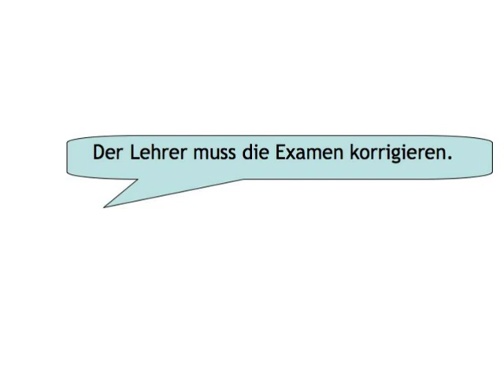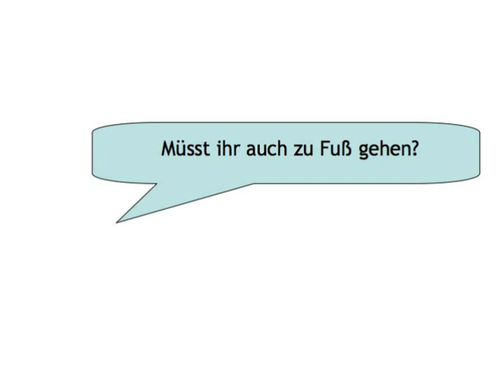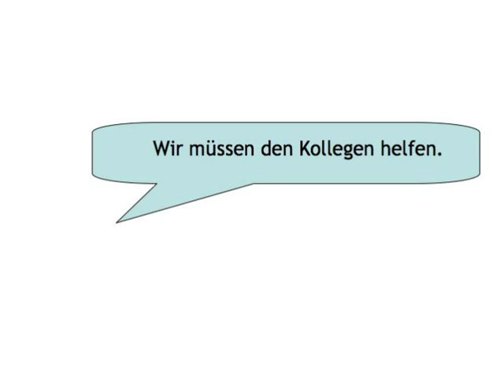Modal Verbs — exercise 1